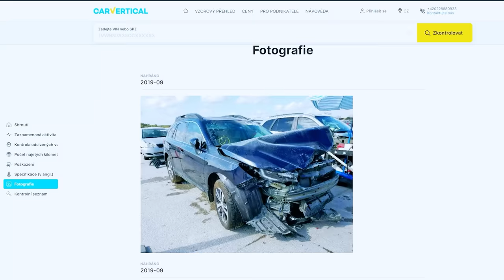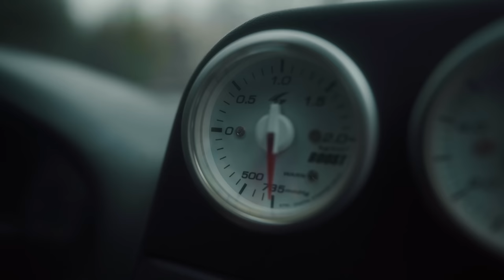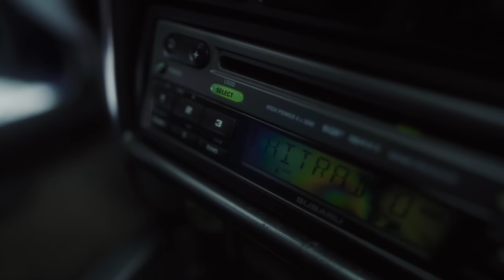Kolik stálá Impreza GT? 💸 | Motor je ok? | Co s ní bude?